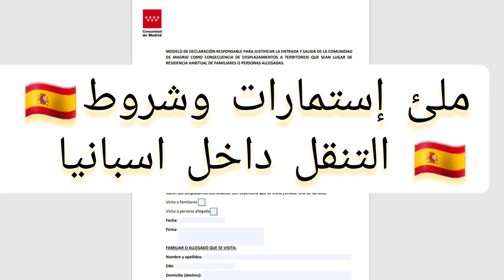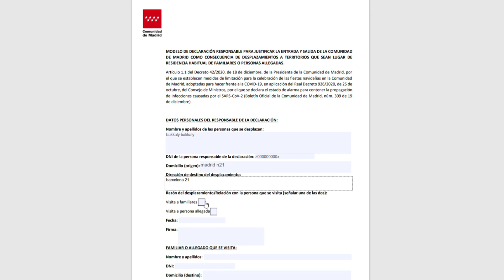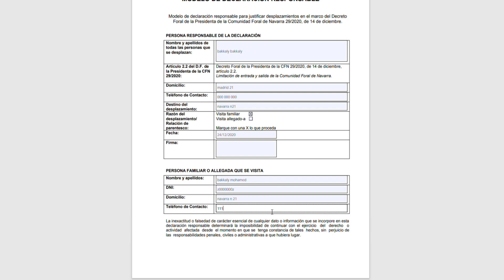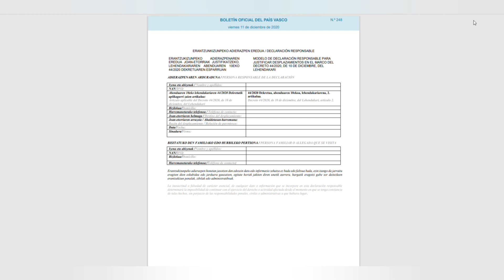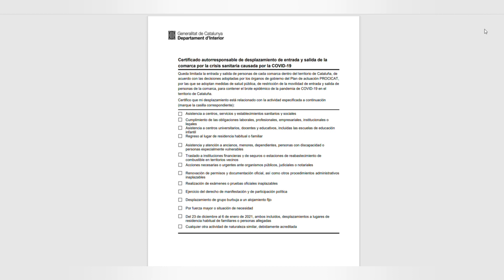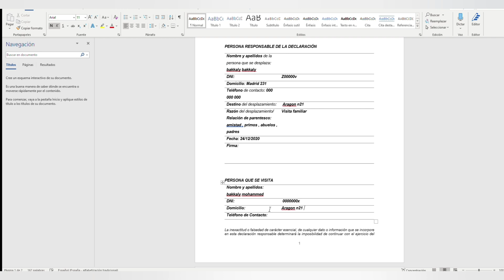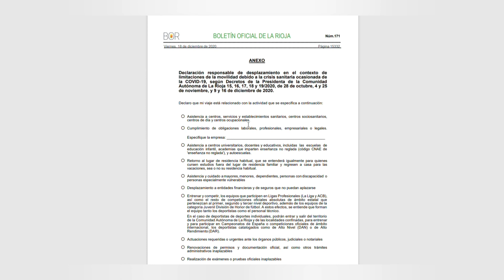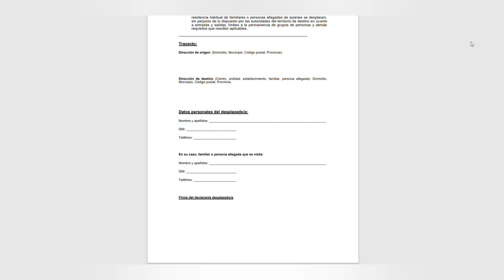كيف املئ استمارة التنقل بين أقاليم إسبانيا 🇪🇸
كيف تملئ استمارة التنقل بين أقاليم إسبانيا